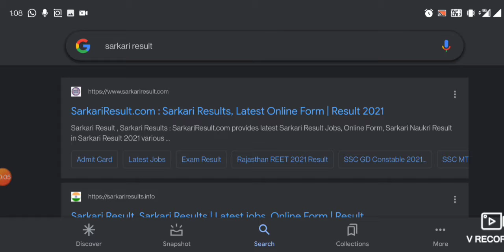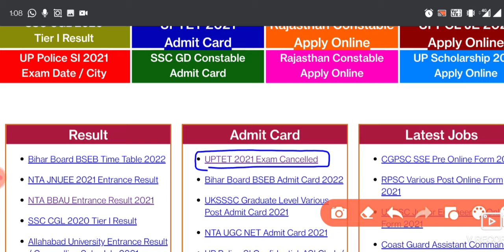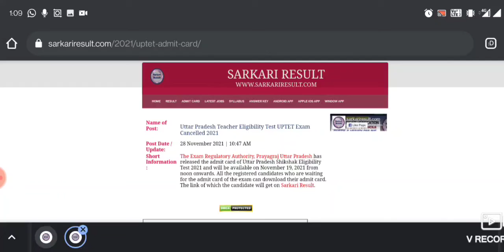बड़ी खबर यूपी टेट का एग्जाम हुआ कैंसिल। जानिए क्या है अगली तारीख।